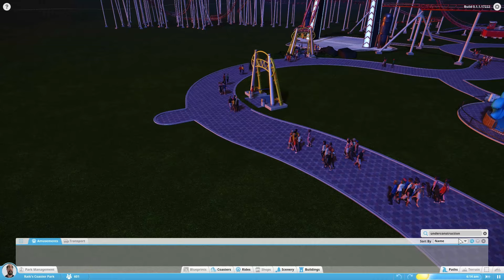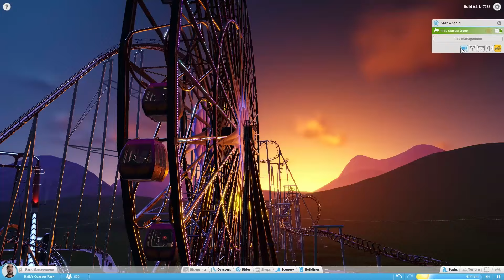PLANET COASTER | ALPha #3 | Die Dekorationen eines unkreativen Menschen